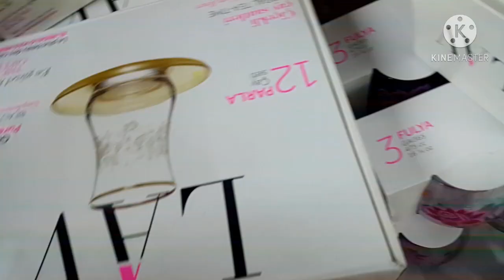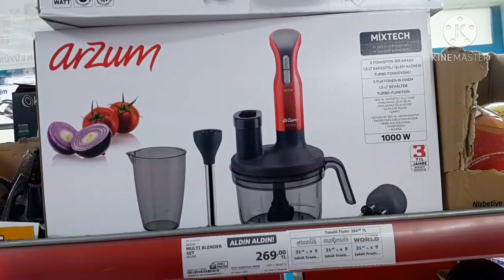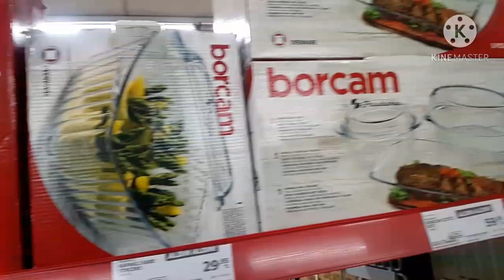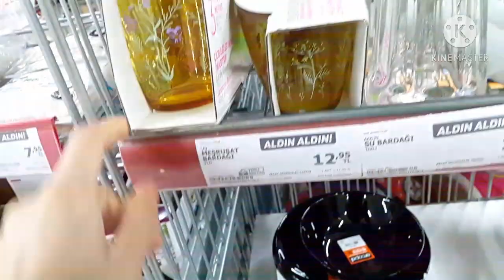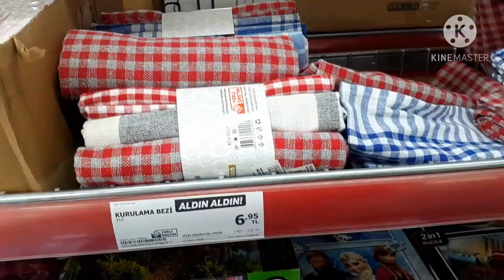A101 AKTÜEL ÜRÜNLER 12 KASIM 2020 | ERKEN ÇEKİM